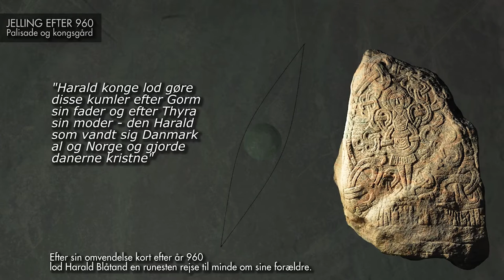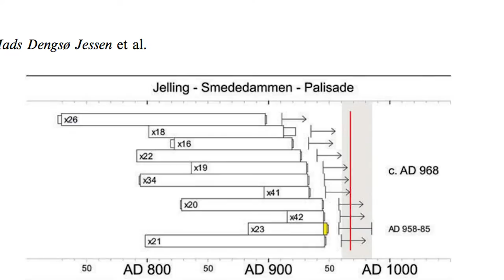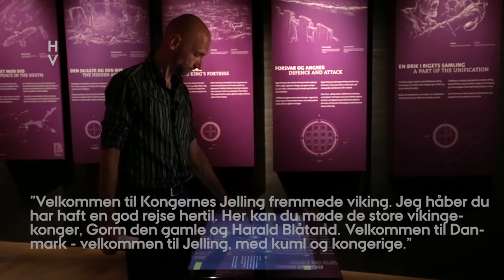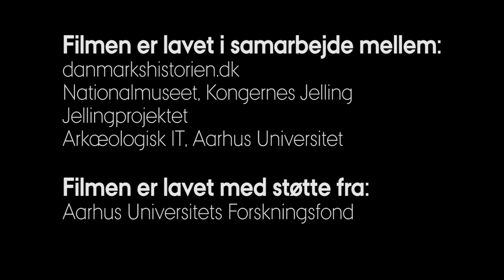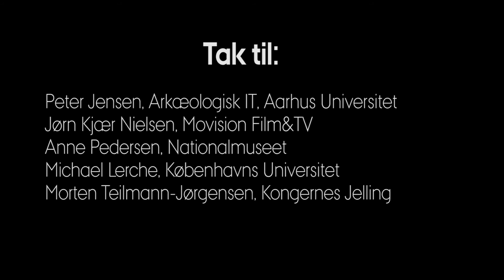Jelling på Harald Blåtands tid - mysteriet om palisaden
De nye udgravninger i Jelling har givet helt nye svar på, hvad der skete i Jelling under Harald Blåtand i anden halvdel af 900-tallet. Men udgravningerne har også givet anledning til flere mysterier. Hvad skete der egentlig i Jelling i en kort periode i anden halvdel af 900-tallet, og hvad skulle man med den gigantiske rombeformede palisade, der kun stod i få år? Tag med på en arkæologisk opdagelsesrejse.